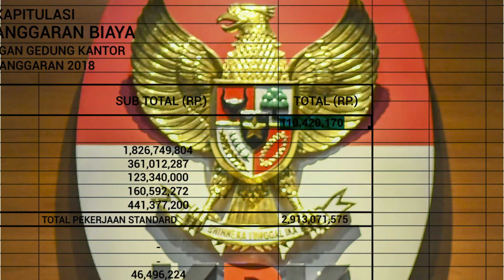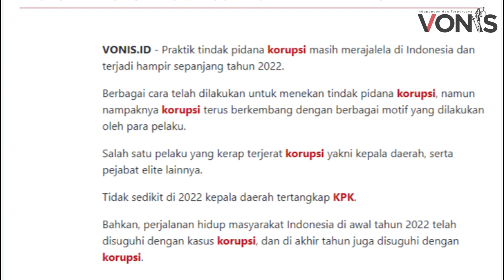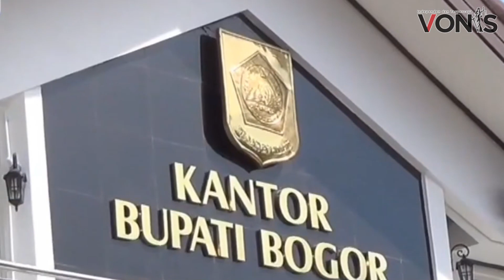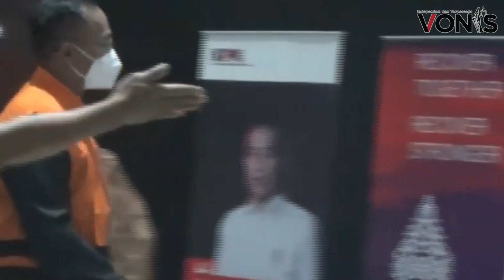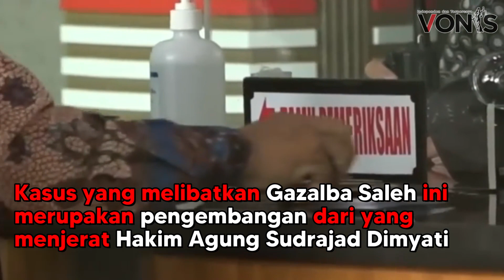Kaleidoskop 2022: Dibuka dan Ditutup dengan Korupsi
Praktik tindak pidana korupsi masih merajalela di Indonesia dan terjadi hampir disepanjang tahun 2022.

Berbagai cara telah dilakukan untuk menekan tindak pidana korupsi, namun nampaknya korupsi terus berkembang dengan berbagai motif yang dilakukan oleh para pelaku.

Salah satu pelaku yang kerap terjerat korupsi yakni kepala daerah, serta pejabat elite lainnya.

Tidak sedikit di 2022 kepala daerah tertangkap KPK.

Bahkan, perjalanan hidup masyarakat Indonesia di awal tahun 2022 telah disuguhi dengan kasus korupsi, dan ditutup dengan kasus korupsi.